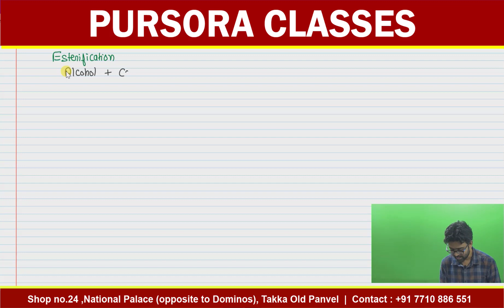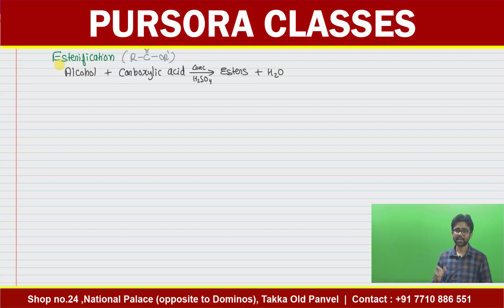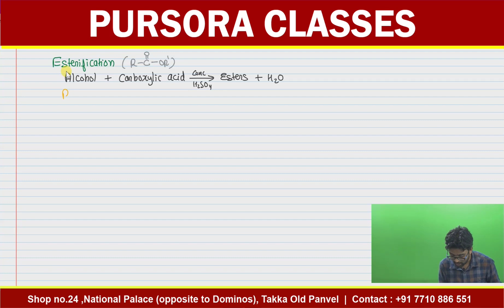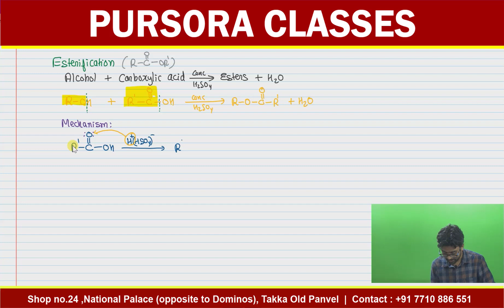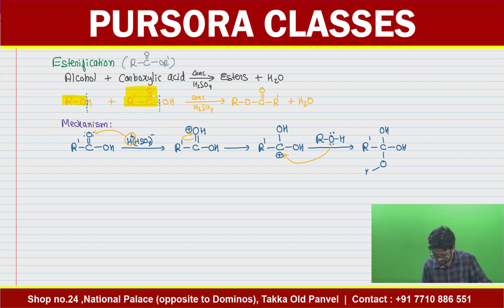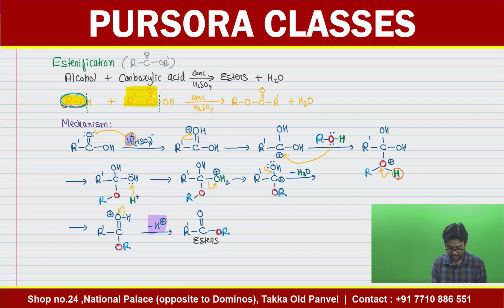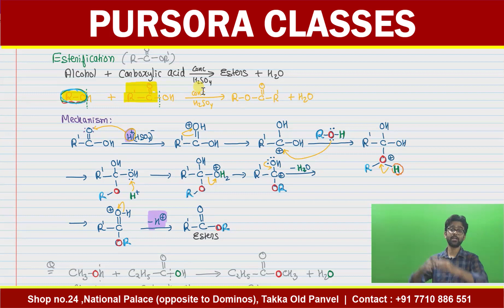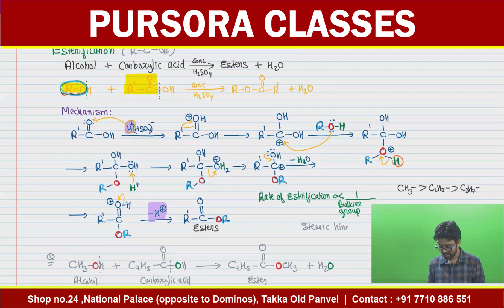Alcohols, Phenols and Ethers 7 | Class 12th Chemistry | By Amit Sir